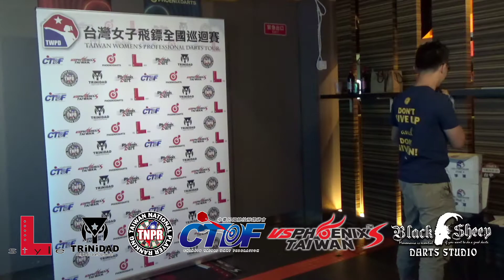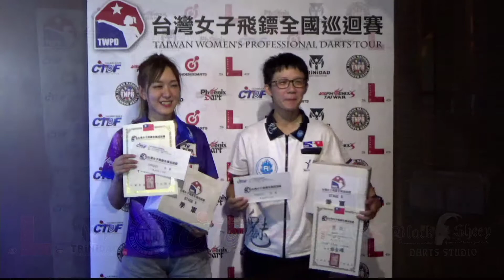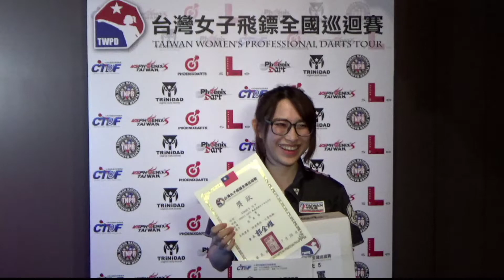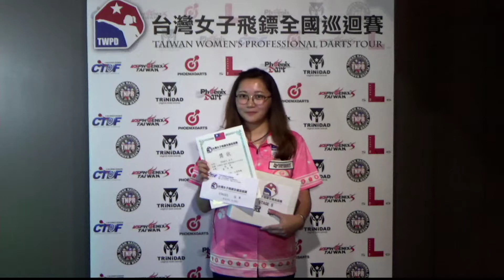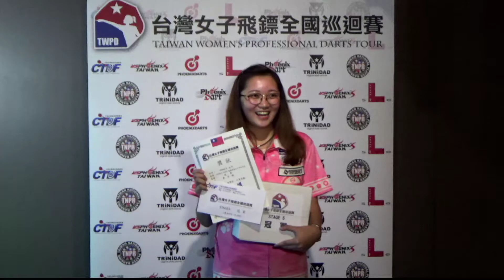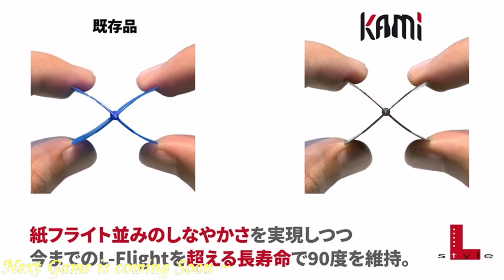2020 TWPD 全國女子飛鏢巡迴賽 Stage 5 台中站 頒獎典禮暨賽後專訪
TWPD 全國女子飛鏢巡迴賽為全台唯一的女子巡迴賽事
由中華民國競技飛鏢總會與Phoenix Taiwan聯合舉辦
日本知名飛鏢大廠L-Style、TRiNiDAD大力支持與贊助!!
全年共分為五個分站及全國總決賽